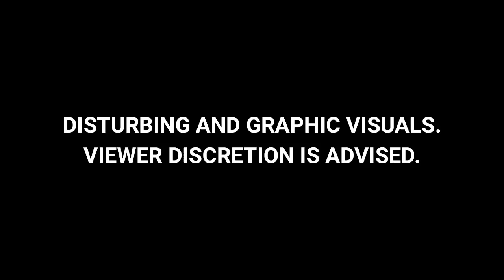Moscow Attack | Many Dead After Gunmen Open Fire, Throw Bombs At Concert Hall Near Moscow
Gunmen opened fire at a rock concert in a Moscow suburb Friday leaving dead and wounded before a major fire spread through the theatre, Moscow's mayor and Russian news agencies reported.

Attackers dressed in camouflaged outfits entered the building, opened fire and threw a grenade or incendiary bomb, according to a journalist for the RIA Novosti news agency who was at the scene.